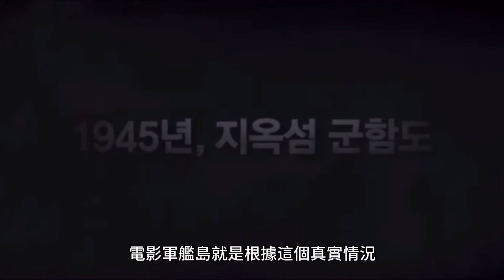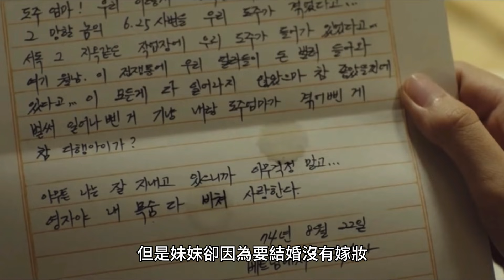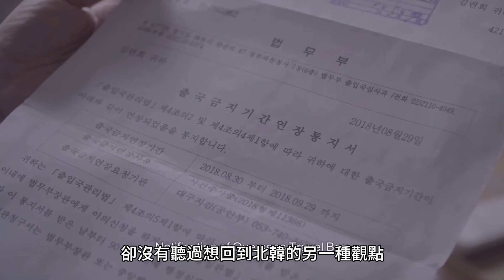韓國歷史電影推薦｜人生賈心星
韓國電影歷史題材一直以來都很敢選也很敢拍
今天就一起來看看三部韓國歷史相關電影吧～